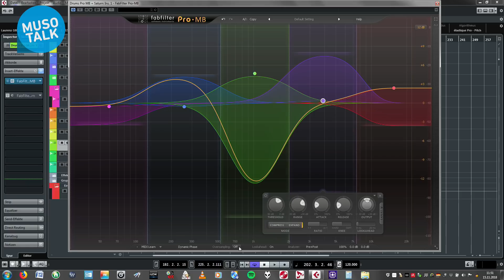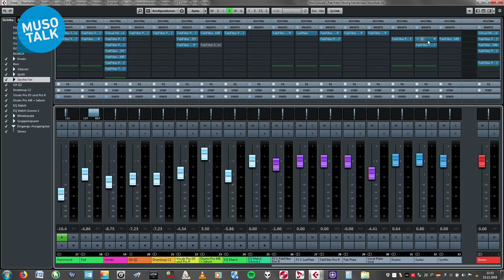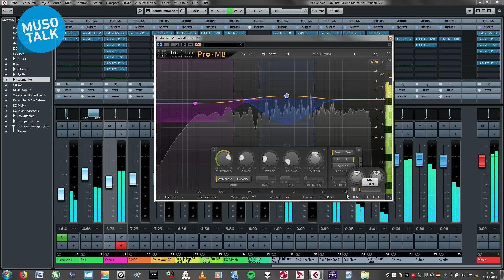VST Plugin: Fabfilter Pro MB - Multiband Compressor - in Aktion - Special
Das VST Plugin Fabfilter Pro MB ist ein Multiband Compressor. Benjamin gibt euch dazu wichtige Tipps und zeigt seine Tricks mit dem VST Plugin.